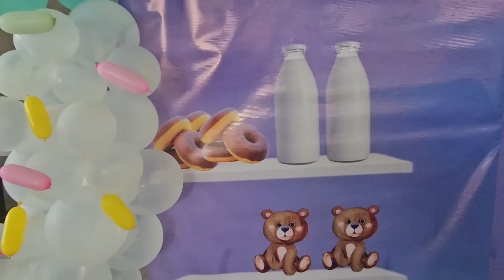Miguel le cumplió su sueño a Adrianita ¡No importa lo que diga la gente este día es muy especial!😱